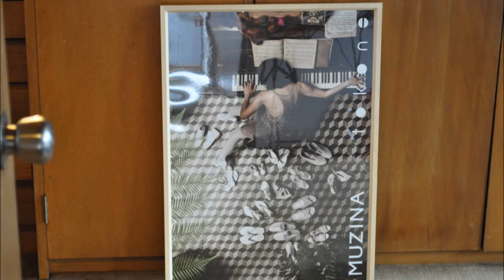tokone exhibition ss2015 ver.ZERO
[ tokone exhibition spring / summer 2015 ]

Tokone house is build by architecture named Junzo Yoshimura.
Tokone is using this special house for Gallery or Atelier.
It is like you can see and feel the artists soul looking at their tights, paintings ,or objects.
We tokone also corroborated with shoes brand called "MUZINA" from Thailand since 2006.

We are displaying, "tokone × MUZINA featuring micca"
Additionally, we are going to perform the slid show etc... which filmed in Thailand.

Looking foreword to see you.

FYI: New tight Artist

Qotaroo
Hatsuki Sugai
tokone